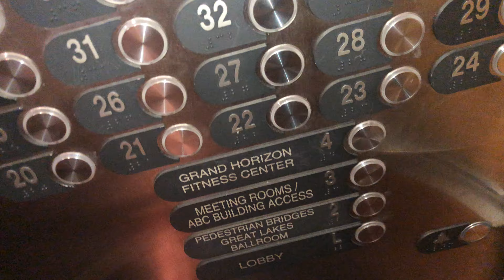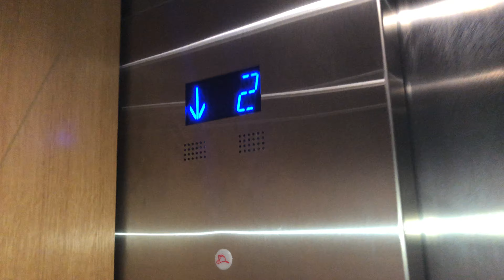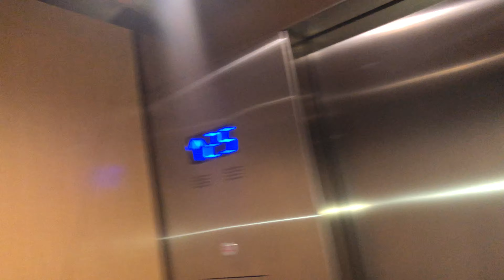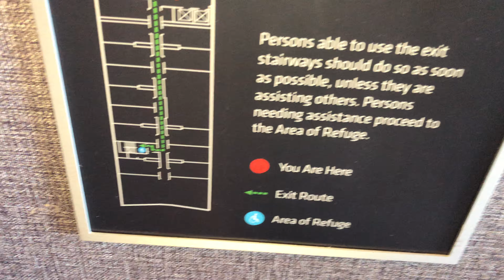400 Subscribers! Otis Skyrise Elevators @ Marriott Marquis Chicago, IL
And it was just a when I uploaded this that I realized I could have done a 400A rather than an elevator going 400 feet.